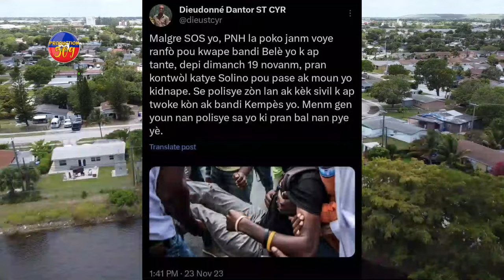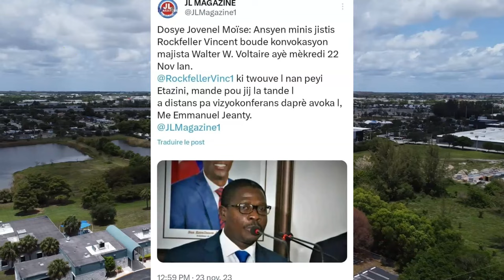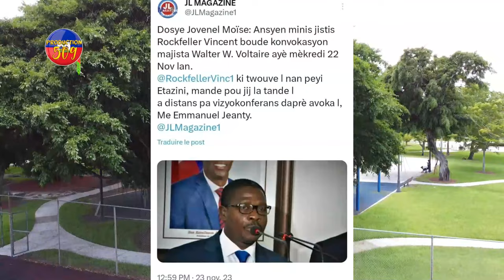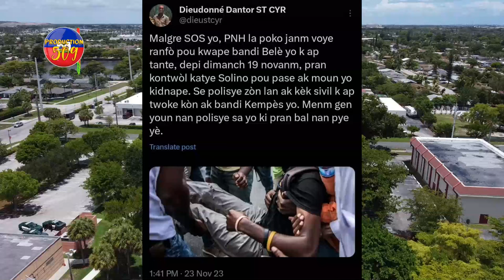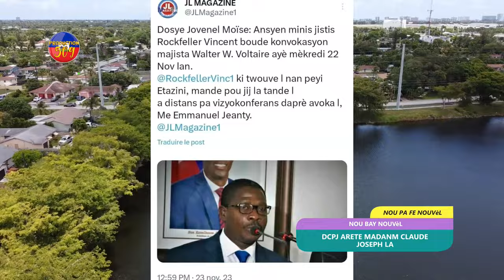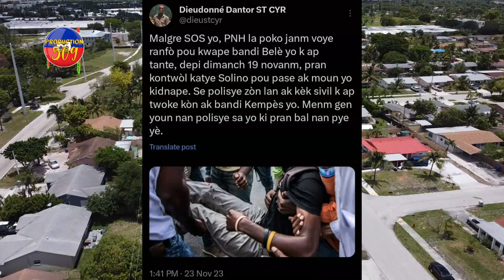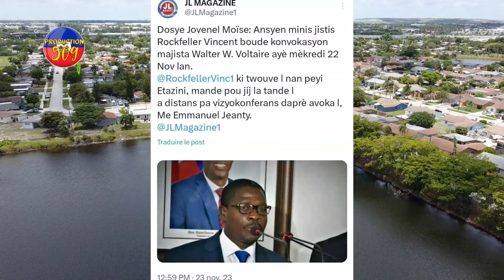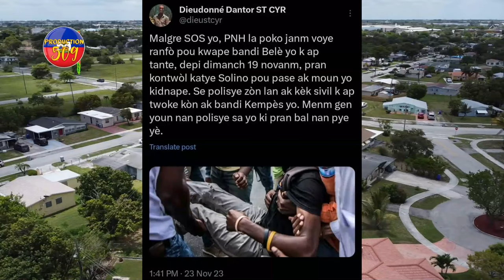DCPJ ARETE MADANM CLAUDE JOSEPH YON LÒT POLISYE PRAN BAL SOLINO ROCKFELLER VINCENT FE GWO ERè